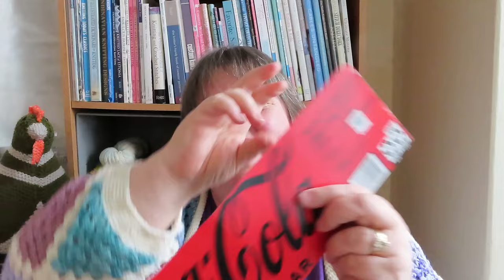The Karen Knits Podcast | Episode 204 | Sock Madness Round 2!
Welcome to Episode 204 of the Karen Knits Podcast! Sock Madness Round 2 is in full swing!!

My Etsy Shop